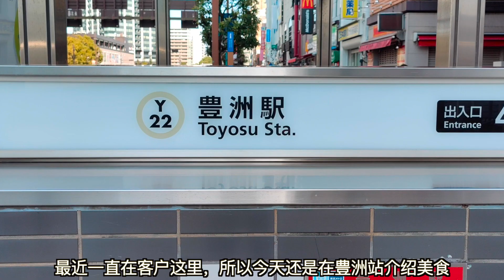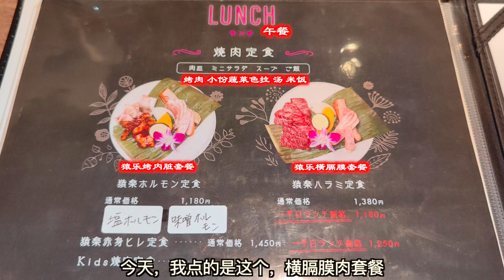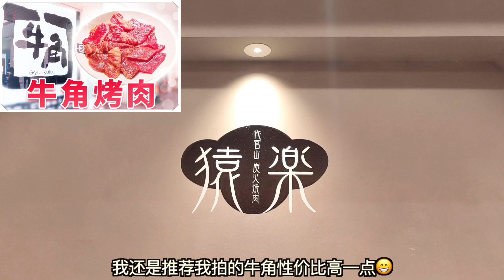日本美食-横膈膜肉烤肉套餐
店铺地址：東京都江東区豊洲2-2-1 アーバンドックららぽーと豊洲3
店铺地址：東京都渋谷区猿楽町13-10
店铺名字：代官山 炭火焼肉 猿楽
营业时间：工作日11:00～14:30 17:30～22:00
                    节假日11:00～22:00
食べログ（大众点评）评分：3.08
人均消费：午餐 1000～1999
                    晚餐 4000～4999